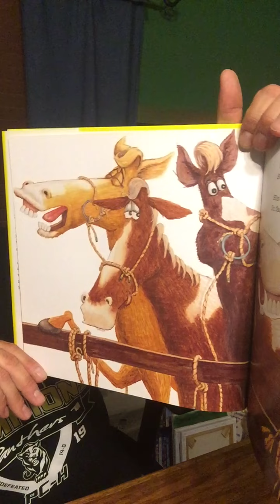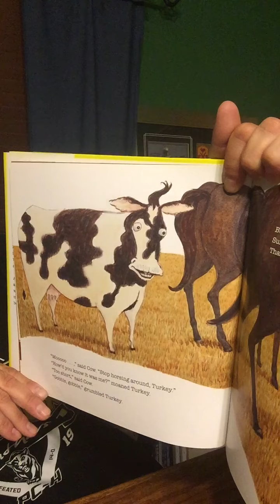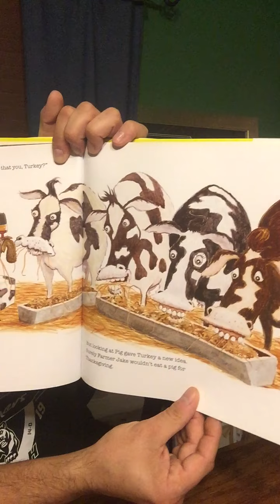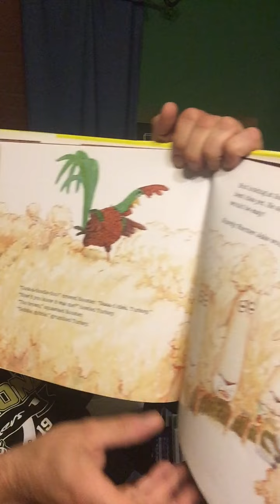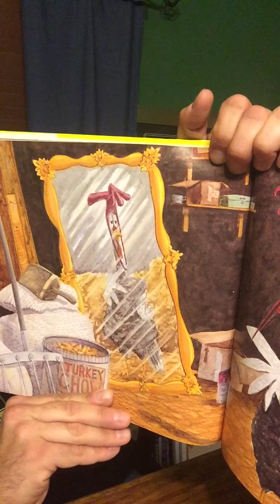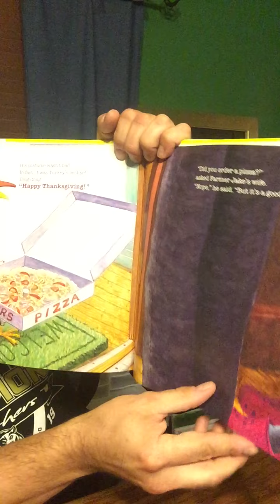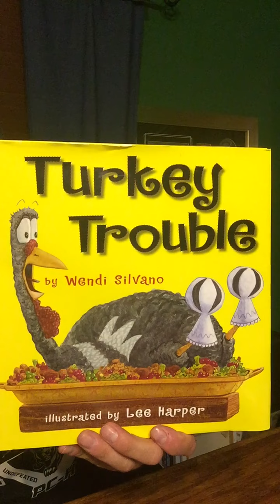242 - Turkey Trouble story